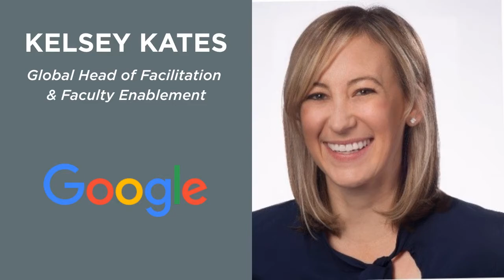First-Gen Virtual Mentoring Program Fall 2020 Mentors